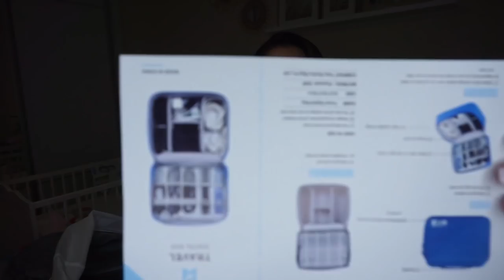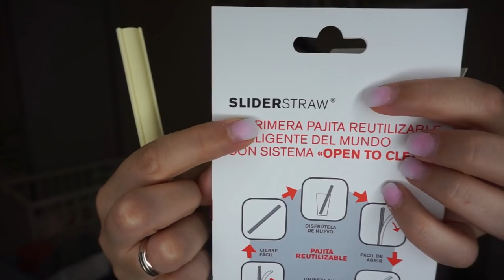HAUL - ORDENACION para el HOGAR 📦 (NEWCHIC 7th Anniversary)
HAUL -  ORDENACION para el HOGAR 📦

PRODUCTOS DEL HAUL:

7º aniversario de Newchic.
Del 23 de agosto al 6 de septiembre.
Espero que puedas hacer un video durante ese tiempo.

Pajitas reutilizables: